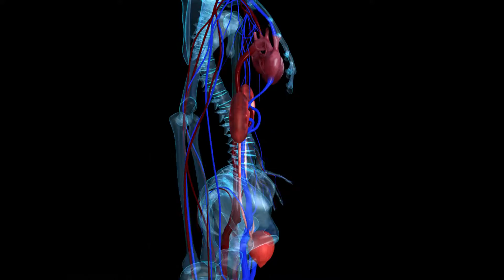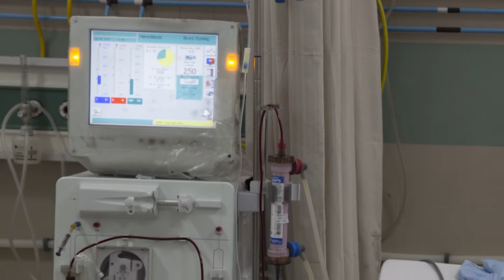The impact of climate change on health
Executive Director of The George Institute, India, Professor Vivek Jha discusses the potential impact of climate change on human health.